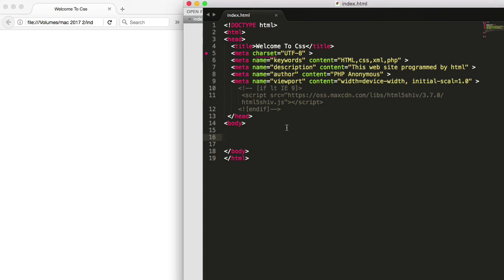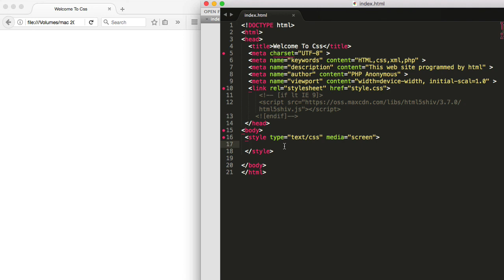Tutorial About Css and preparing file -التحضير للغة ومعلومات عن css